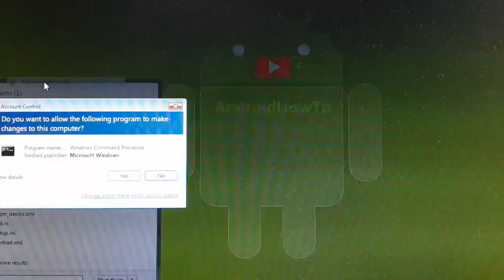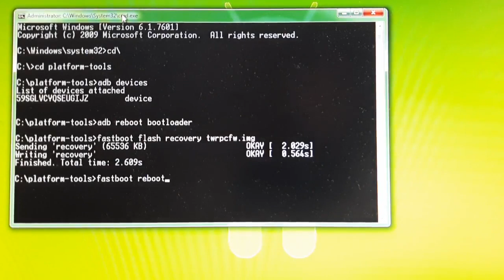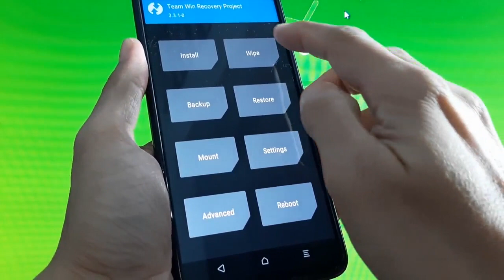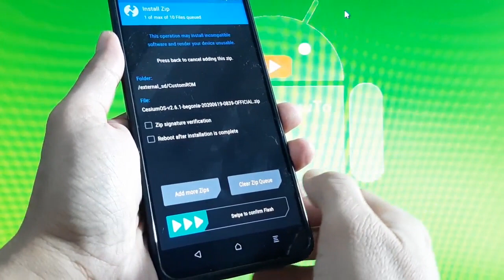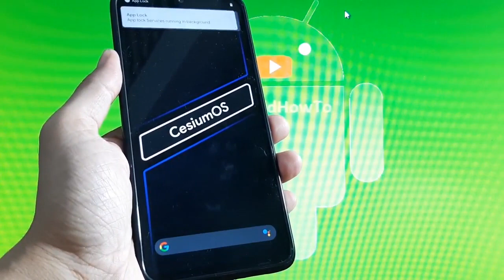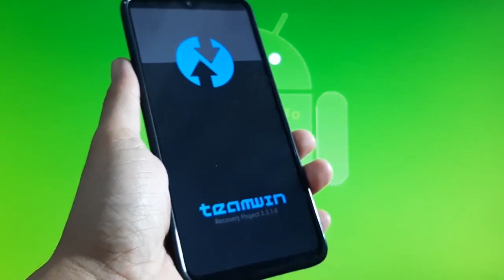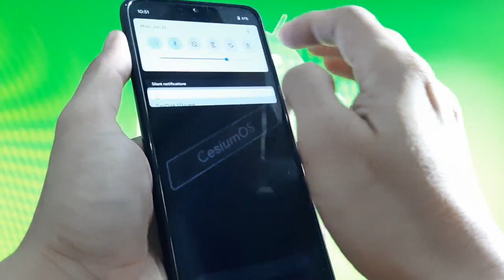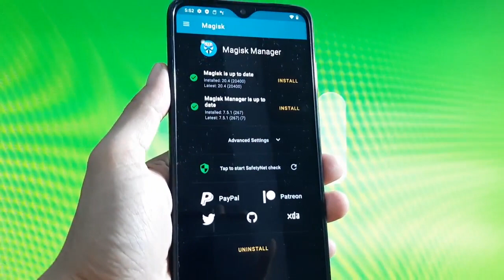CesiumOS v2.6.1 for Redmi Note 8 Pro Official ROM Begonia + CFW + GApps + Root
How to Install CesiumOS v2.6.1 Official ROM + CFW + GApps + Root on Redmi Note 8 Pro Begonia. It needs Anti-brick Factory Preloader installed before flash TWRP CFW Recovery. Do this at your own risk, I'm not responsible for bricking your device.